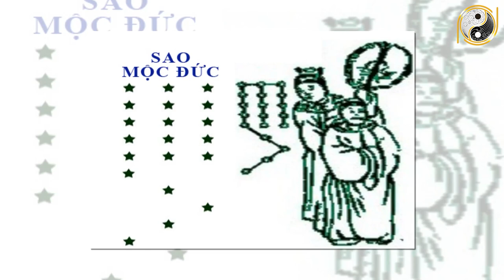Tử Vi Trọn Đời Tuổi Đinh Dậu 1957 Nữ mạng Năm 2022 Rũ Sạch Vận Đen, Phất Như Vũ Bão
01. Linh phù giải hạn
02. Hồ lô hóa giải Ngũ Hoàng
03. Mai Hoa Phú Quý
04. Gương bát quái tinh cầu
05. Kim bài thái tuế 2023
06. Vòng tam hợp Dần Ngọ Tuất
07. Vòng tam hợp Thân Tý Thìn
08. Vòng tam hợp Hợi Mão Mùi
09. Vòng Tam Hợp Tỵ Dậu Sửu
10. Bát bảo tâm kinh
11. Minh Quang pháp bảo cầu
12. Minh Quang pháp bảo lục giác
13. Tỳ Hưu Lộc Tài (Đồng)
14. Tỳ Hưu Khai Vận ( Bạch Ngọc)
15. Bách Niên Tụ Tài ( tụ tài lộc)
16. Song long ngọc ấn ( ấn thăng quan)
17. Kim bài ngũ Lộ Thần Tài
18. Hồ lô bình an ( treo xe)
19. Móc khóa văn xương
20. Ống bút văn xương gỗ đào
21. Bút văn xương gỗ đào
22. Bút văn xương gỗ đào nhỏ
23. Hoa mai kim tiền ( mạ vàng )
24. Các vật phẩm phong thủy khác Tử Vi Trọn Đời Tuổi Đinh Dậu 1957 Nữ mạng Năm 2022 Rũ Sạch Vận Đen, Phất Như Vũ Bão